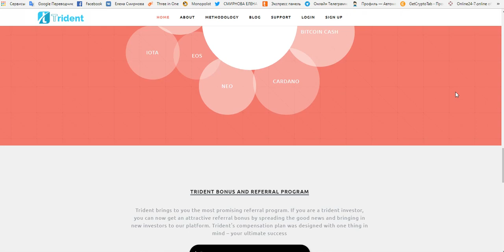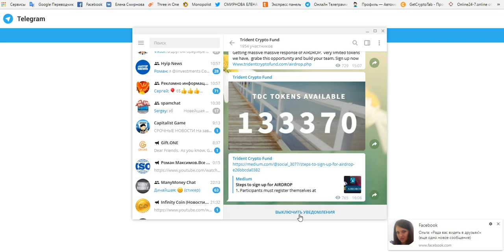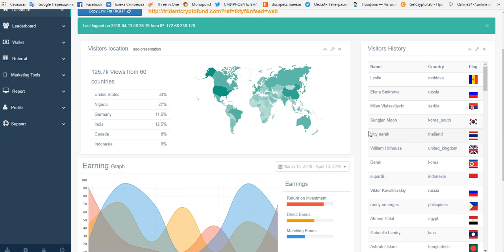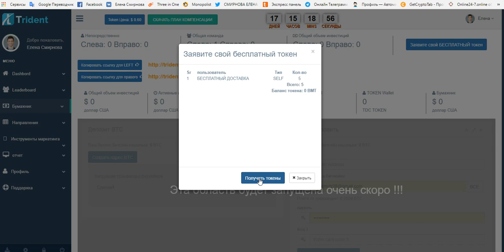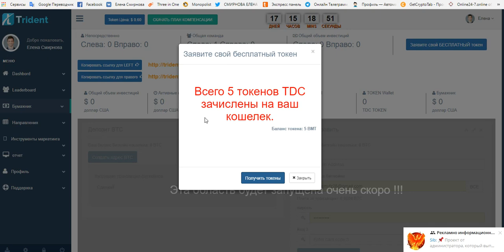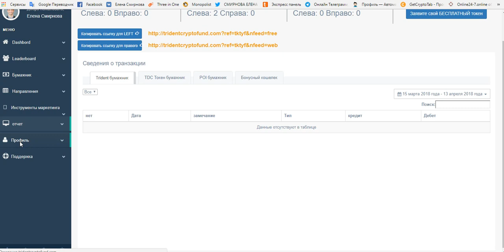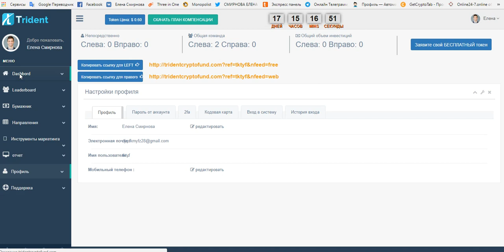Пред старт! НОВИНКА! Крутой проект Trident! Получаем 3$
регистрация